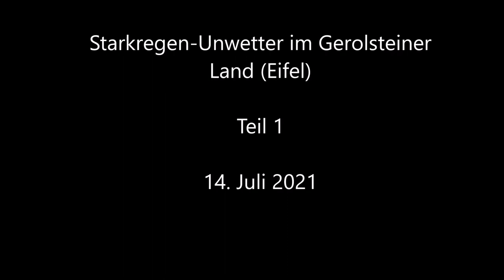Starkregen-Unwetter im Gerolsteiner Land 14.07.2021 - Teil 1 (beginnende Situation)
Im ersten Teil zeige ich den Anfang der Situation, da konnte noch  keiner ahnen wie schlimm es noch wurde.
Ein Starkregen-Gebiet zog über Rheinland-Pfalz und das Saarland mit bis zu 200 Liter Regen auf den Quadratmeter innerhalb von 24 Stunden hinweg. Schwerpunkt war dabei besonders die westliche Eifel. Teil 2 mit Update vom Abend